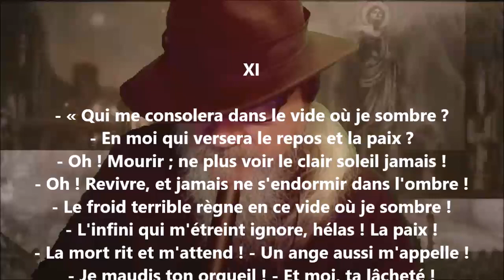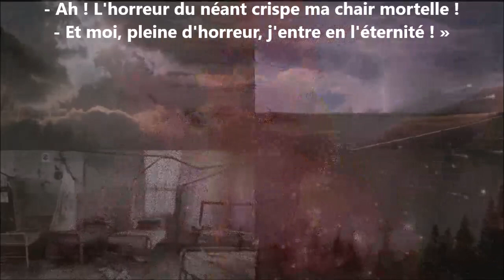Le rêve de la mort XI - Léon Dierx lu par Yvon Jean